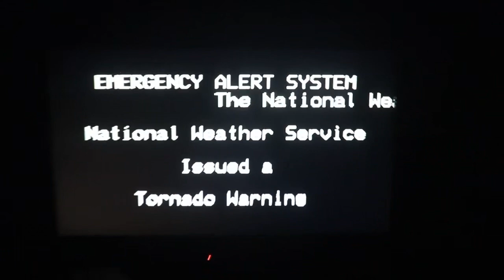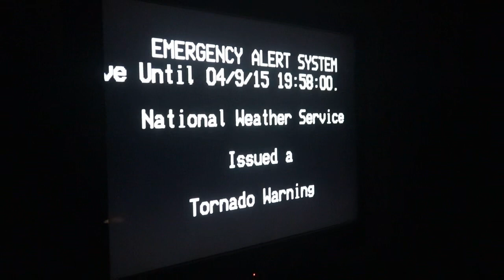Tornado Warning On my Old Camera